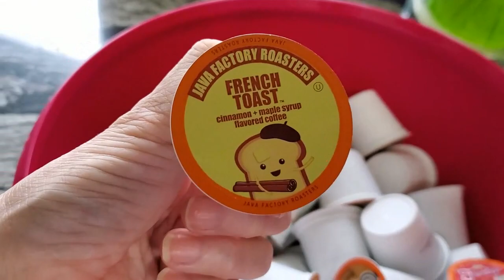Day 1~25 Days Of Blissmas with Crochet Eh And Yarn It Out